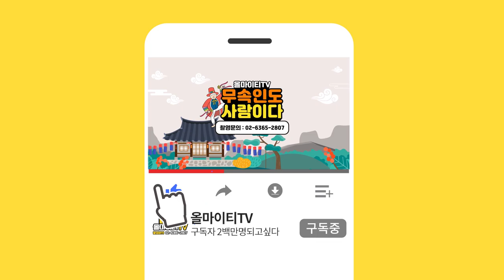★ 대구점집 / 2021년 원숭이띠 신년운세 ( 30세42세54세 ) 득이되는해입니다! 금전이 넘쳐요! ( 대구유명한점집 대구소문난점집 대구용한점집 대구신점 점잘보는집 ) 칠성선녀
★ 칠성선녀 산신동자 ★

*위치  : 대구시 수성구 무학로 21길 31

★대표블로그★
-올마이티TV